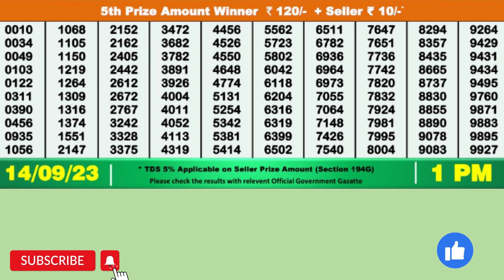DEAR MAHANADI THURSDAY WEEKLY LOTTERY TODAY RESULT 1 PM 14/09/23,latest lottery result